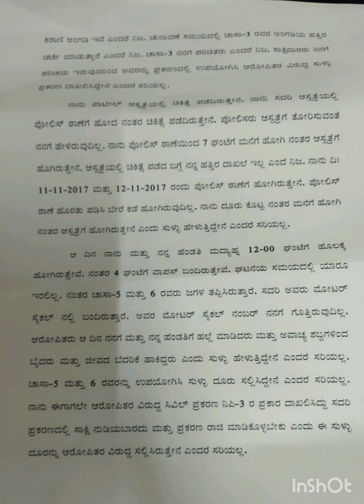Kannada Shorthand legal dictation....court words...